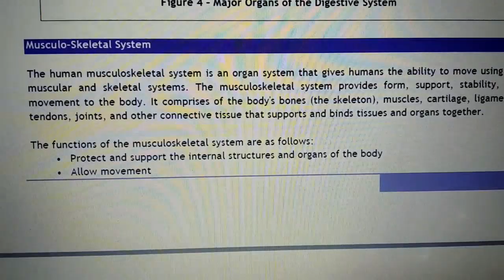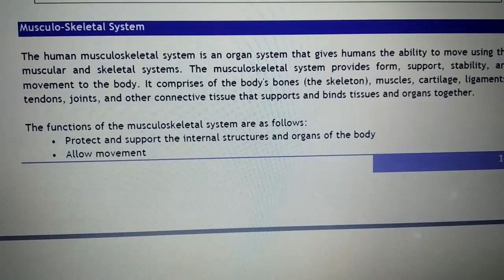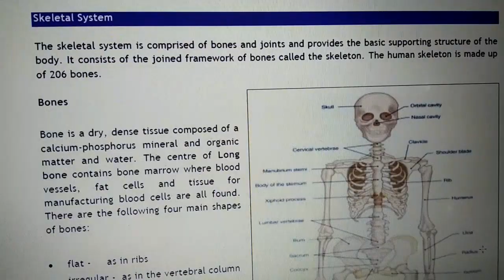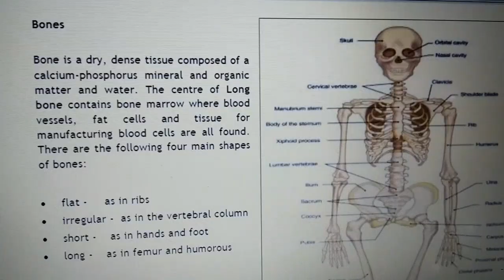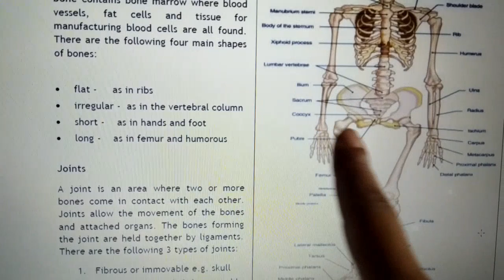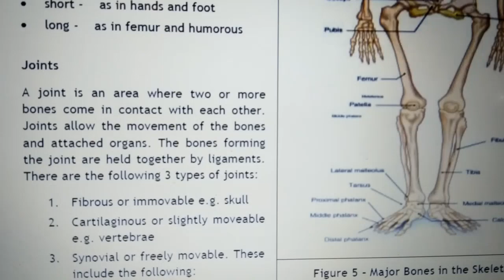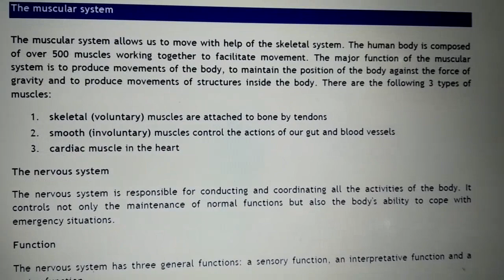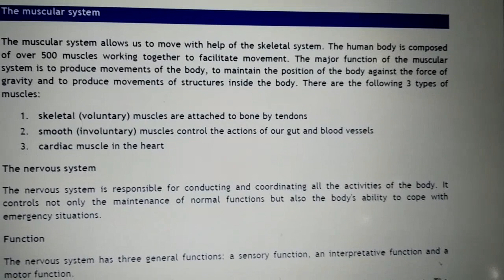Muscoskeleton System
Through Watching This video you can easily understand about Musculoskeleton System.